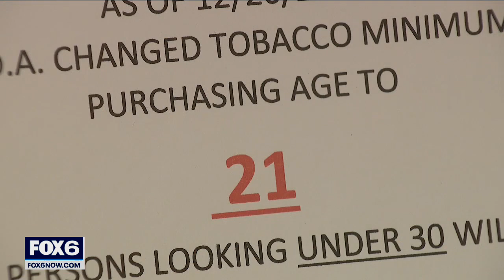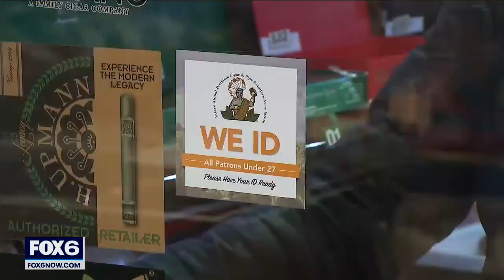Assembly OKs Wisconsin tobacco, vaping purchase age change | FOX6 News Milwaukee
The Wisconsin Assembly passed a bill Wednesday that would raise the minimum age for purchasing tobacco and vaping products from 18 to 21.